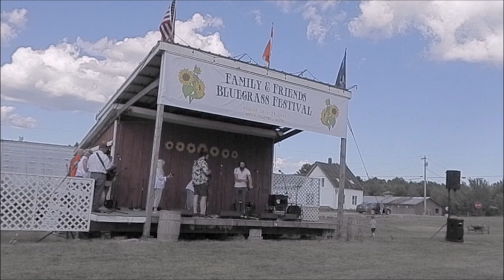Family and Friends Bluegrass Festival 8/19-21, 2022 North Palermo, Maine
Performance Time Index:
0:00:00 - 1:35:00 Tent Jam
1:35:00 - 2:11:00 Hallee Popple
2:11:00 - 2:42:00 Kate Grove
2:42:00 - 3:29:00 Dirigo Strings
3:29:00 - 4:07:00 Elanor Ivy
4:07:00 - 4:52:00 Jeff Patton
4:52:00 - 5:42:00 Freshly Cut Grass
5:42:00 - 6:25:00 Green Onions
6:25:00 - 6:53:00 Jordan Yoder
6:53:00 - 7:39:00 Me & Martha
7:40:00 - 8:03:00 Wyld Blue Yonder
8:03:00 - 9:00:00 Pinwheel Brothers
9:00:00 - 9:48:00 The Violettes
9:48:00 - 10:22:00 Grassfed Gospel
10:25:00 - 10:32:00 Mike and Mary Robinson
10:32:00 - 10:43:00 Field Jams